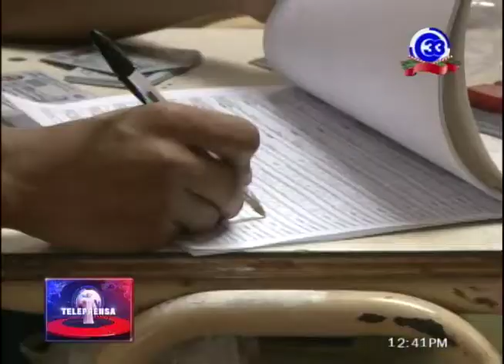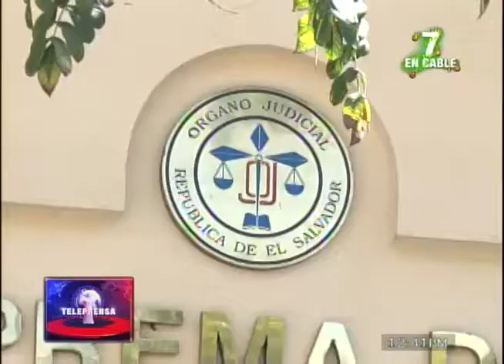Aliados por la democracia anticipa problemas en elecciones 2018